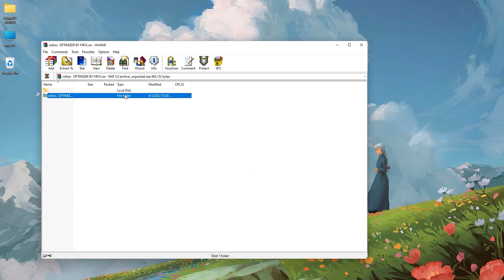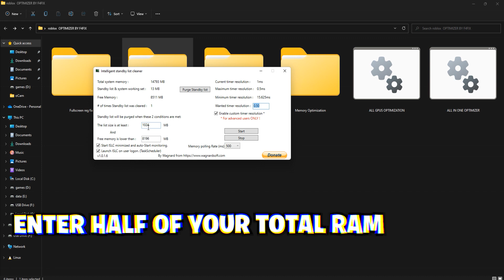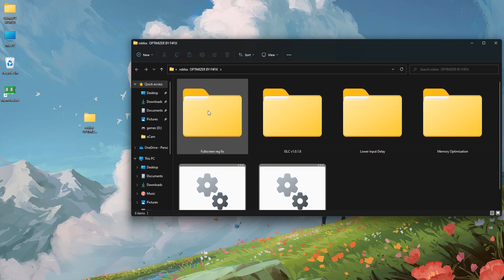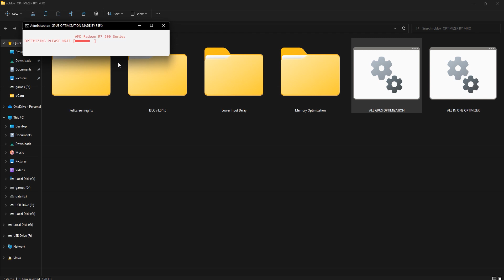How To Get more FPS on Roblox | FPS Unlocker | FPS Booster & Lag Fix in Roblox(2022)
In this video  i am going to show you How To Get more FPS on Roblox | FPS Unlocker | FPS Booster & Lag Fix in Roblox(2022). we are using our own softwares and alrights goes to us... so please like,share and subscribe us to  bring  motivation  for future.

My Computer (PC) Specs:
CPU: Intel Core i3-6500
GPU: GeForce GTX 950
RAM: 8 GB
Motherboard: MSI-7817
Power Supply: EVGA 80 Plus Bronze 500W
1 x Western Digital 500GB Hard Drive

Softwares:-
⍟Photoshop CC